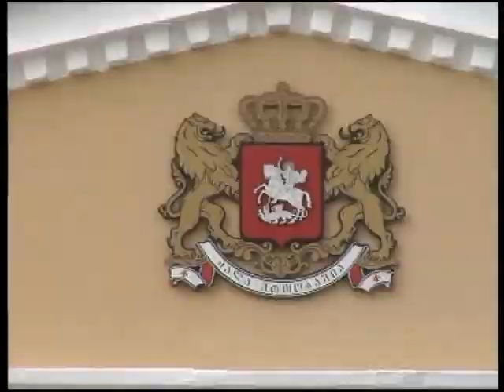სიბაშვილის საქმის განხილვა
თელავის რაიონულმა სასამართლომ კახეთის გუბერნატორის ყოფილი  პირველი  მოადგილის, გიორგი სიბაშვილის  საქმის არსებითი განხილვა დაიწყო. სიბაშვილთან ერთად სასამართლო კახეთის რეგიონული განვითარების სააგენტოს დირექტორის, ვალერი გრემელაშვილის საქმესაც განიხილავს.
  დღევანდელ სასამართლო სხდომაზე ბრალდებულ  ვალერი გრემელაშვილის ადვოკატმა სასამართლოს მისი დაცვის ქვეშ მყოფის ორი სისხლის სამართლის  საქმის გაერთიანების შესახებ შუამდგომლობით მიმართა, რაც  მოსამართლე მამუკა წიკლაურმა დააკმაყოფილა. პირველ შემთხვევაში საქმე სოფელ მანავის, მეორე საქმე კი ქოჩების ტბის, სუვენირების შეძენის, პრემიებთან, ხელფასებთან და ახლობლების დასაქმებასთან დაკავშირებულ  ეპიზოდებს უკავშირდება.
    გუბერნატორის ყოფილ მოადგილეს ბრალად უფლებამოსილების ბოროტად გამოყენება, სახელმწიფო ქონების მართლსაწინააღმდეგო მითვისება  და  გაფლანგვა  ედება. სიბაშვილს ბრალი 5 ეპიზოდში აქვს წარდგენილი. გიორგი სიბაშვილის განცხადებით, ის თავს დამნაშავედ არ ცნობს. ვალერი გრემელაშვილი კი სამსახურებრივი უფლებამოსილების ბოროტად გამოყენებაში და ჯგუფურად დიდი ოდენობის  თანხის  გაფლანგვაშია ბრალდებული. თელავის რაიონულ  სასამართლოში  სიბაშვილის  საქმის არსებითი განხილვა 19 აპრილს 12 საათზე გაიმართება.